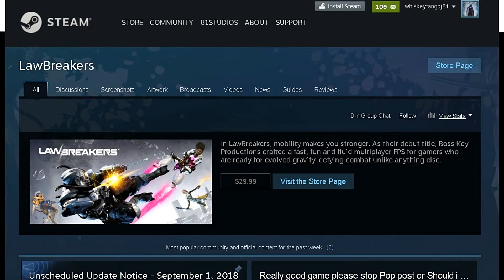Time to face it...Lawbreakers is dead!